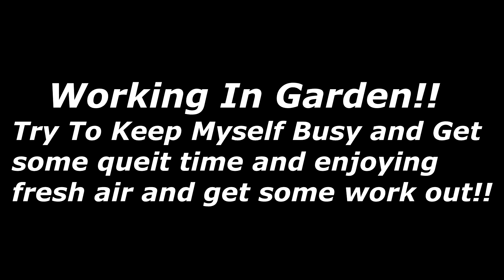working in Garden!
Try To Keep Myself Busy and Get Some Quiet Time and Enjoying Fresh Air and get some work out